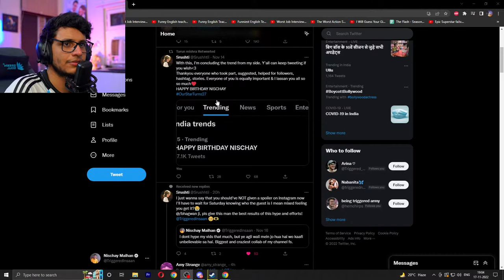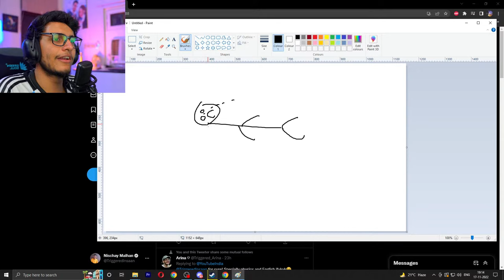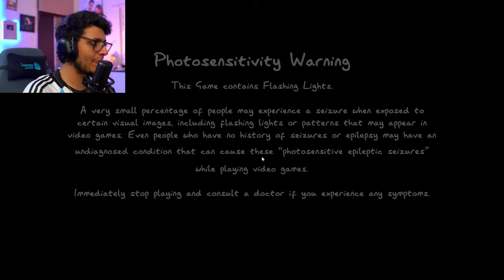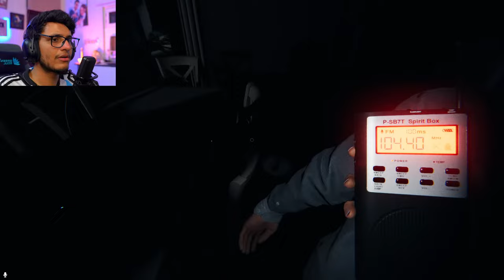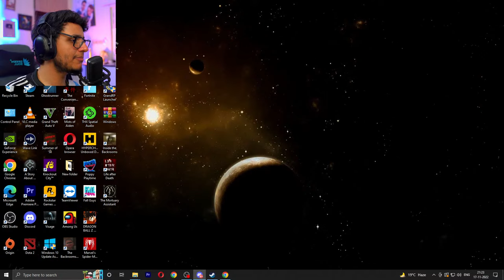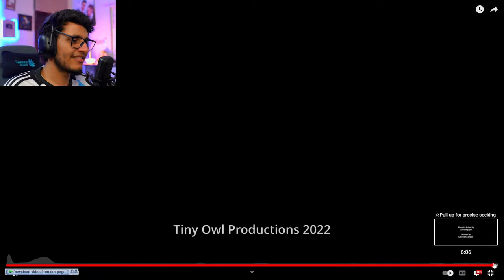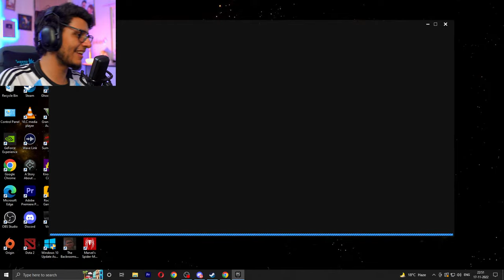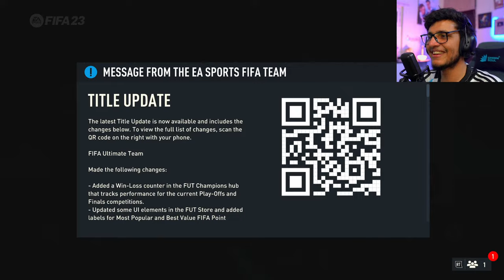Hey We Playing Gamessssssss🛑